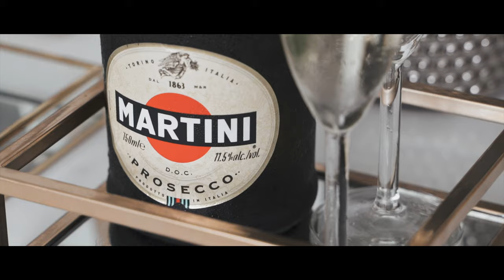TRAILER ŚLUBNY JAGODA I JAKUB 26.06.2021